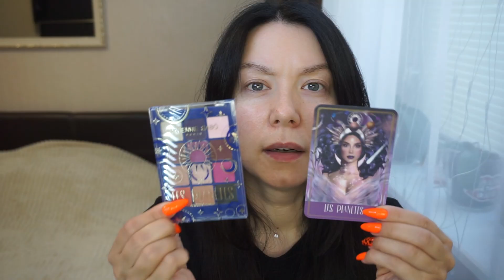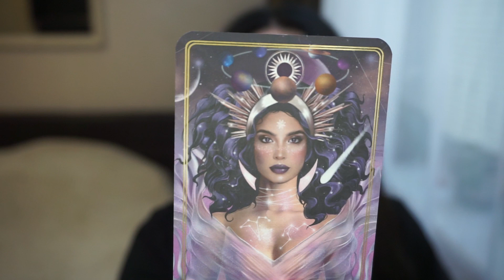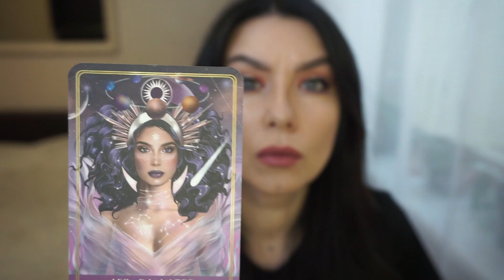ГАДАЮ НА ТАРО! НОВИНКИ VIVIENNE SABO! КОЛДОВСКИЕ ПАЛЕТКИ!